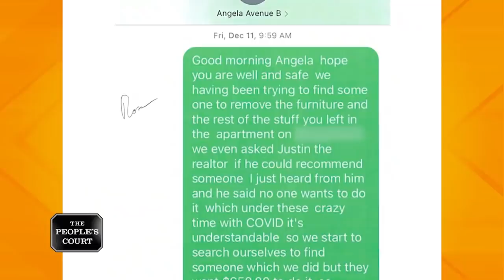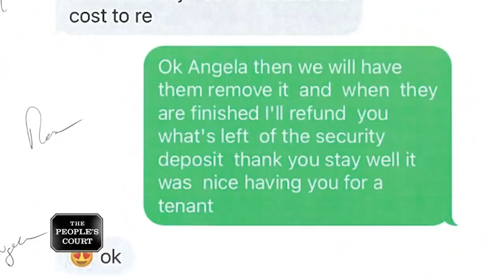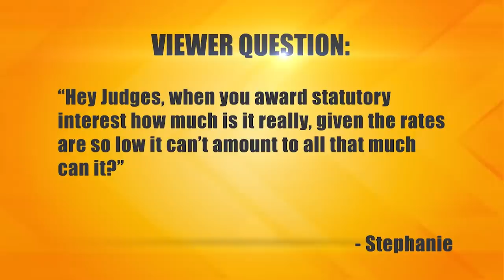Double-Crossing a Tenant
The plaintiff says the defendants are her former landlords, who sold the house she was renting and almost left her homeless during the pandemic. She’s suing for her security deposit. The defendants say they agreed to return the deposit until the plaintiff stayed an extra two months past their agreement.
 Case: 31-034